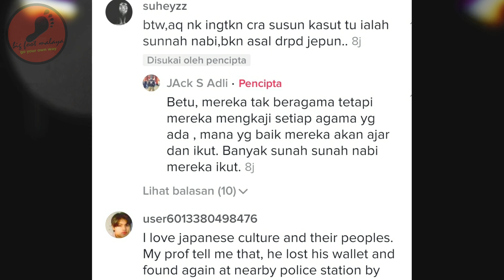Adab Pelajar-Pelajar Jepun Ketika Memasuki Sebuah Masjid Di Tokyo Dapat Pujian Warganet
Video diatas adalak milik kepada individu yang berkenaan dan kredit kepada individu tersebut.
Tujuan video ini dikongsi adalah setelah disahkan bersesuaian dengan kandungan channel ini iaitu
"Berkongsi Konten Menarik Dengan Pelbagai Peristiwa Serta Kejadian Dan Gelagat Manusia Hari Ini Yang Berlaku Didalam Malaysia Dan Luar Negara."
Dan jika sekiranya ada perkara berbangkit individu yang terlibat bolehlah boleh terus kepada kami.